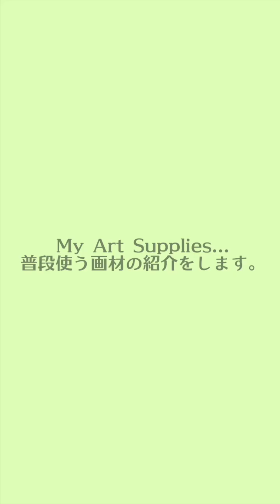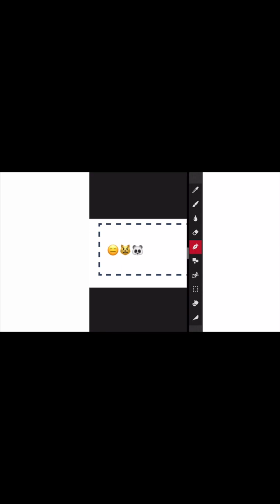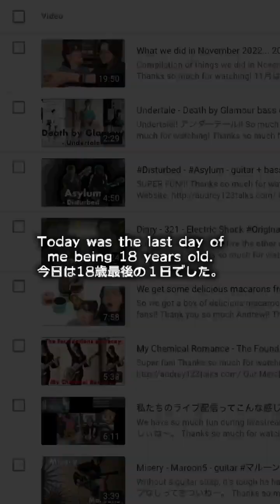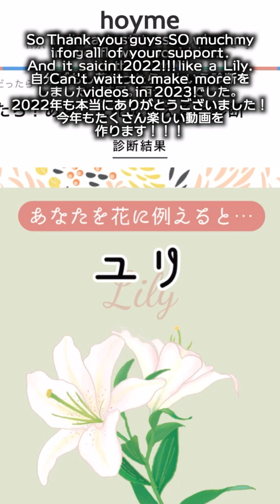MiniVlog137 - Videos I put up on this channel in 2022! / 2022年にあげた動画たち！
Hi, guys!
This is a mini vlog where I gathered (almost) all of the videos I put up on this channel during 2022!
I started putting up mini vlogs and I started doing some live streams as well.
Can't wait to do more live streams, and to put up more vlogs in 2023!
Thank you guys SO much for all of your support last year!
Let's make this year another awesome one!!

こちらのmini vlogでは2022年にこのチャンネルにあげた動画たちを集めてみました。
全部は集めてません（いくつか忘れました0
こちらのチャンネルで昨年からmini vlogを上げ始めて、ライブ配信も始めて…
本当、みなさんのおかげで最高の1年になりました！
また今年ももっともっと配信をして、もっともっとvlogをあげます！
いつもサポートしてくださり本当にありがとうございます！